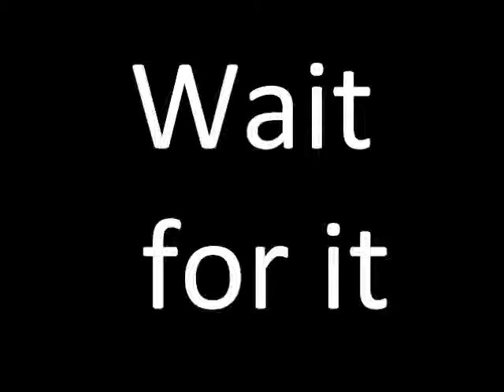Bruno mars Gernade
Pictures of me:DDD